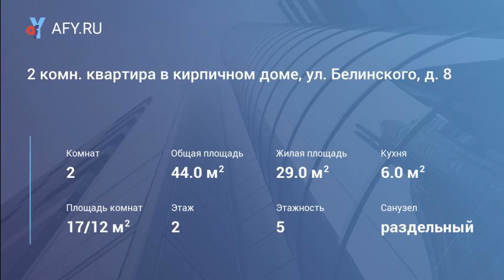2 комн. квартира в кирпичном доме, ул. Белинского, д. 8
Цена: 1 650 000 Руб.
Квартира в кирпичном доме планировки "распашонка".

Особенности планировки:
Комнаты расположены на две стороны.
Имеется балкон.
Санузел раздельный.

Ремонт требуется:

Стены оклеены обоями (требуют замены).
На полу доска половая.
Заменены трубы водоснабжения, установлены счетчики.

Дом:
Косметический ремонт.
Домофон установлен.

Двор:
Детская площадка.
Парковочные места.
Зеленые насаждения.

Район с развитой инфраструктурой, в шаговой доступности:
Детский сад.
2 школы.

Звоните! Организую просмотр в удобное для вас время!